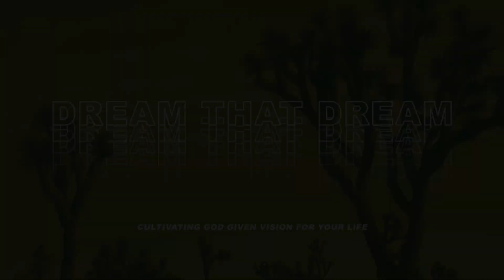HOW TO BUILD A HURRICANE - Dream that Dream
Are you living with a clear personal vision? Do you have a picture of the future that compels you forward? Learn where vision comes from and how it grows.

To the glory of God and the transformation of our city.